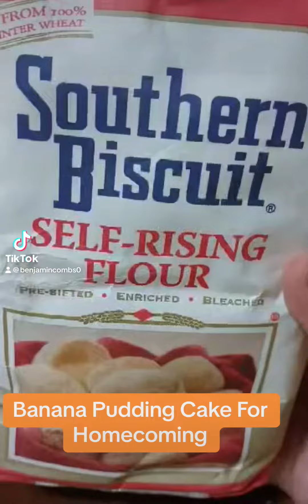Banana pudding, cake ￼